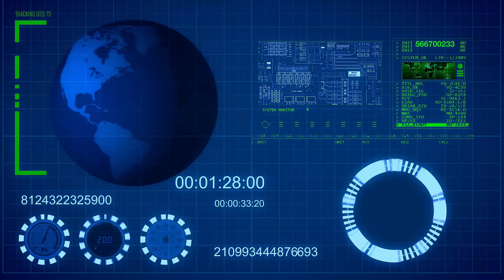PENTAGONO Envia Secretamente a Ucrania ENIGMATICOS Sistemas de DEFENSA Anti Misiles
El Pentagono confirmo que habia enviado en secreto a Ucrania varios sistemas de defensa anti aerea. Se ignora como funcionan los escudos antimisiles Norteamericanos.